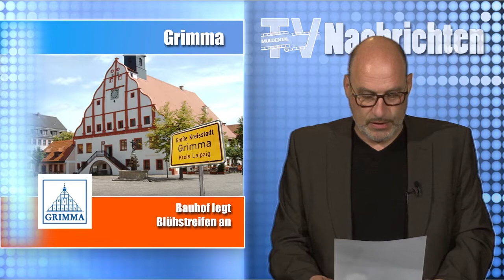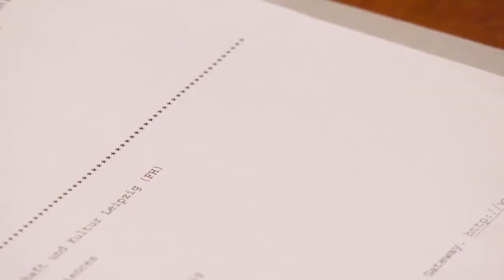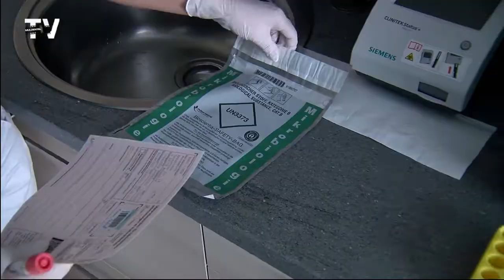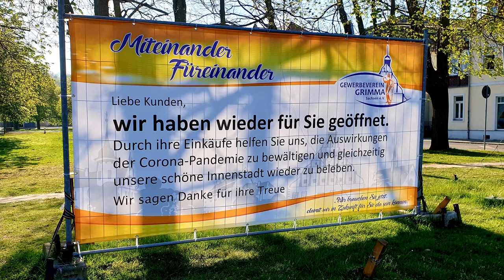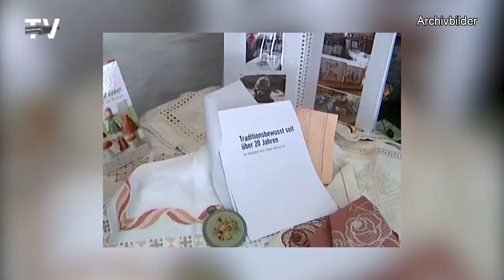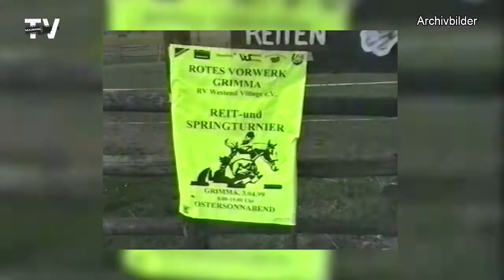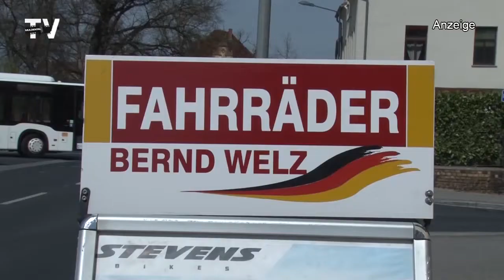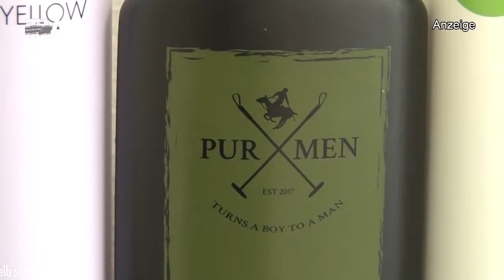Regionalmagazin vom 21.04.2020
Programm der Sendung
1) Nachrichten & Wetter
2) OBM Berger zur Corona-Entwicklung Stand 21.04.20
3) Corona: Einschätzung der Lockerungen aus Arztsicht
4) Ein Blick auf die Corona-Entwicklungen aus Sicht des Landtagsabgeordneten Svend-Gunnar Kirmes
5) Basteltipp aus dem Kreativhaus
6) Detlef Rohde liest aus „Das Schweinchen Seebär“
7) Sportrückblick: Osterreiten aus dem Jahr 1999